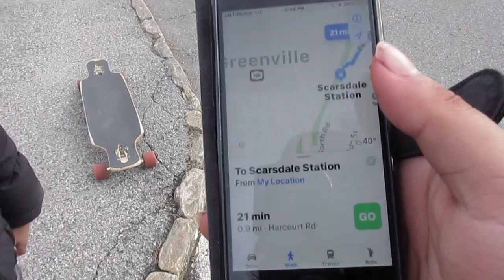Vlog #4 | Shredding with K-man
Today me and K-man went to many different places such as fox meadow, and SHS! We skated, ate food, relaxed and filmed our experiences through out the day! Hope you enjoy!!

Make sure to always leave comments for future video ideas, we will always take your ideas into consideration!